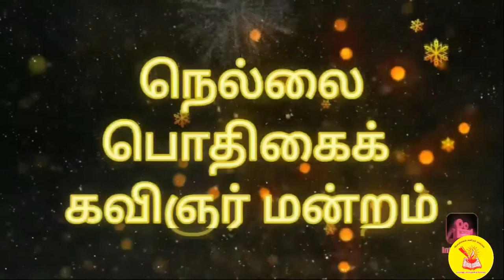|YOGA DAY | FATHERS DAY | TIRUNELVELI |